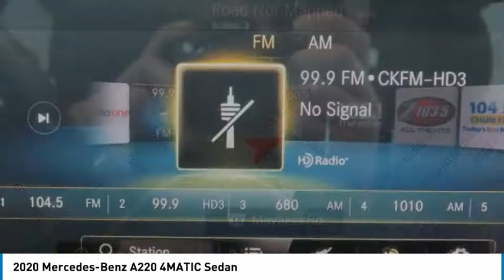2020 Mercedes-Benz A220 4MATIC Sedan FOR SALE in Brampton, ON 20MB1511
Stop in today for a test drive of this N 2020 Mercedes-Benz A220

Mercedes-Benz Brampton
10 Coachworks Crescent